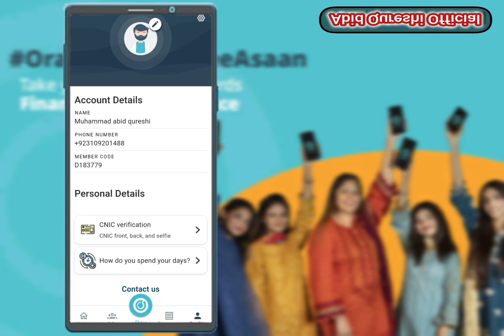Oraan committee real or fake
explan

Oraan committee
Oraan committee app
Oraan committee dont use
how to use Oraan committee

dont forget to this channel like subacribe and on the bell icon🥰